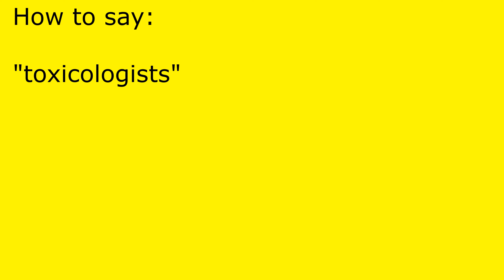How to pronounce toxicologists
toxicologists pronunciation.